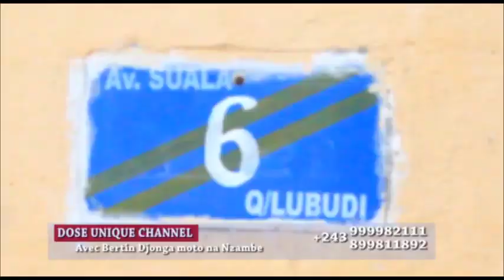ÉGLISE BIMA C'EST VRAIMENT TRISTE ECOUTEZ CETTE DÉCLARATION DES FIDÈLES